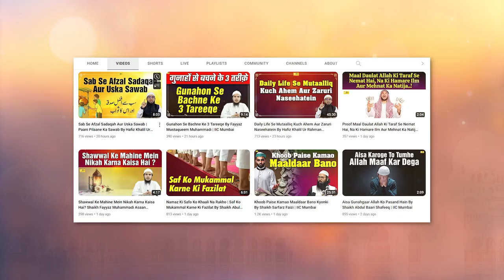Insan Ki Paidayish Aur Allah Ki Naseehat | Quran ki Baatein Ep. 75 | Hafiz Khalil Ur Rahman Sanabili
Bank Account Details:
ILM FOUNDATION
ICICI Bank
Savings account
IFSC CODE-ICIC0001028

Insan Ki Paidayish Aur Allah Ki Naseehat | Quran ki Baatein Ep. 75 | Hafiz Khalil Ur Rahman Sanabili | IIC Mumbai